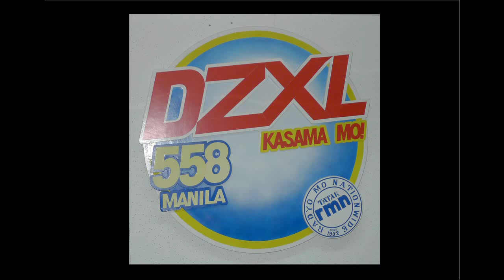ATTY. DOT ON ENTERTAINMENT CONTRACTS - DZXL with Direk ed Montealegre May 11